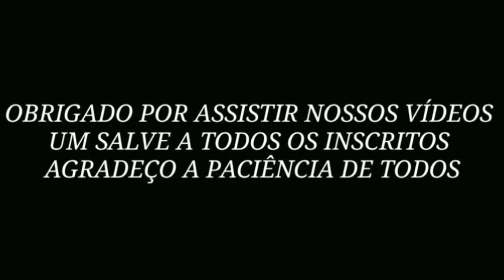#121 - dessa vez eu peguei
galera voltei ao local onde a uns meses atrás pesquei junto com allan das mangas mais dessa vez moçada eu peguei os danados confiram ai mais uma pescaria topada